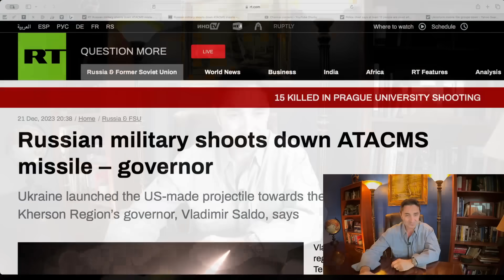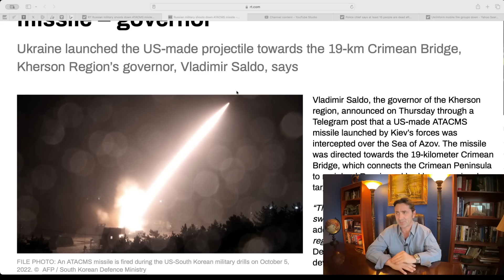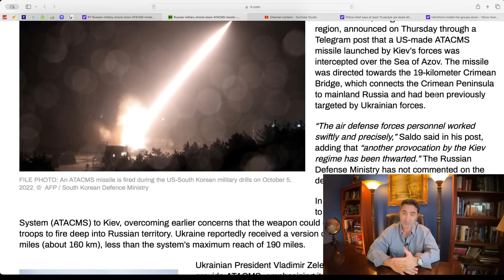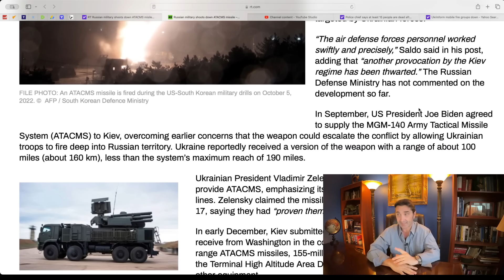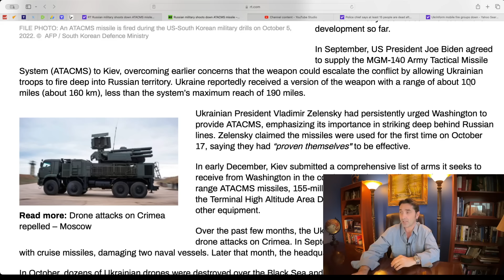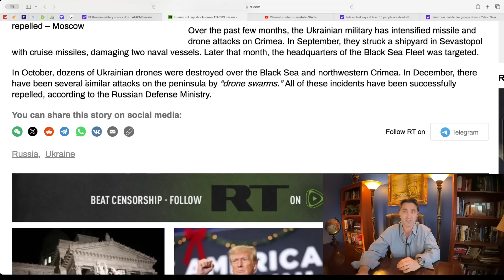Ukraine attacks the Crimean Bridge with US-made ATACMS missile. Russia's MoD reports.